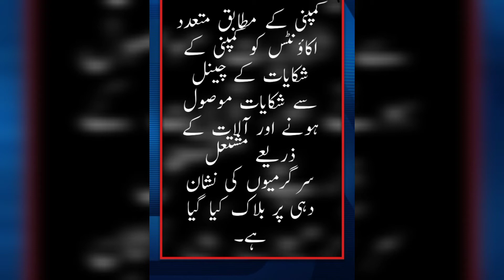واٹس ایپ کے لاکھوں بھارتی اکاؤنٹ بلاک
واٹس ایپ نے 23 لاکھ 90 بھارتی اکاؤنٹس بلاک کر دیئے
میڈیا رپورٹس کے مطابق بلاک کیے گئے اکاؤنٹس میں 14 لاکھ 20 ہزار اکاؤنٹس کو کسی صارف کی جانب سے رپورٹ کئے جانے سے قبل ہی بلاک کیا گیا۔
کمپنی کے مطابق متعدد اکاؤنٹس کو کمپنی کے شکایات کے چینل سے شکایات موصول ہونے اور آلات کے ذریعے مشتعل سرگرمیوں کی نشان دہی پر بلاک کیا گیا ہے۔
جولائی کے مہینے میں واٹس ایپ کو 574 شکایتی رپورٹس موصول ہوئیں، میسجنگ پلیٹ فارم جس کو بھارت سمیت دنیا بھر میں گمراہ کن معلومات کے پھیلنے کا ذریعہ ہونے کی وجہ سے کڑی تنقید کا سامنا تھا، کی جانب سے جون کے مہینے میں 22 لاکھ 10 بھارتی اکاؤنٹس بلاک کیے گئے